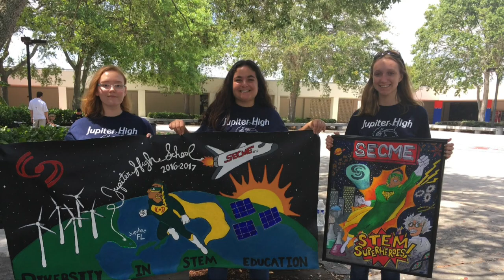JHS WINS AT SECME OLYMPIAD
4/7/2017